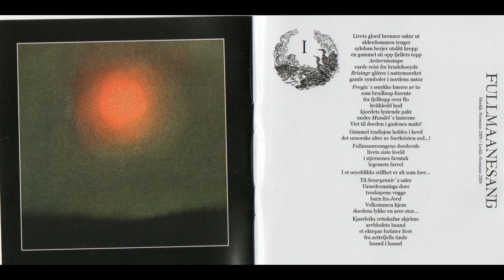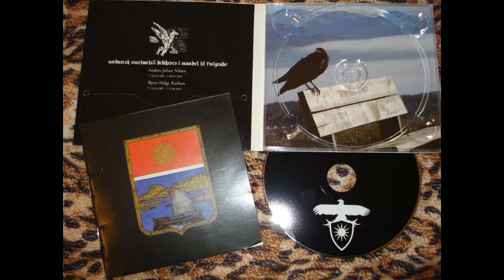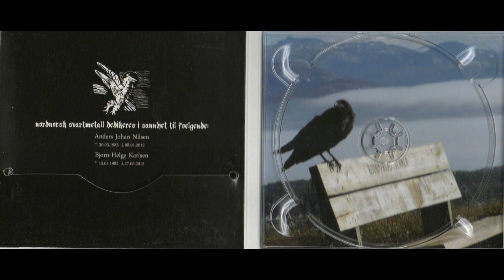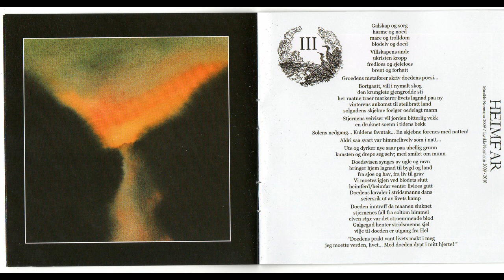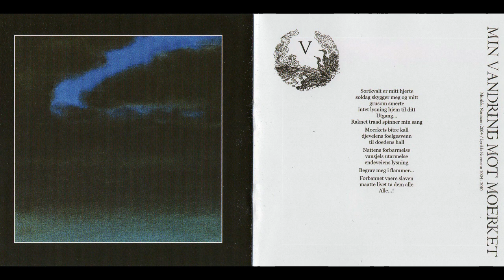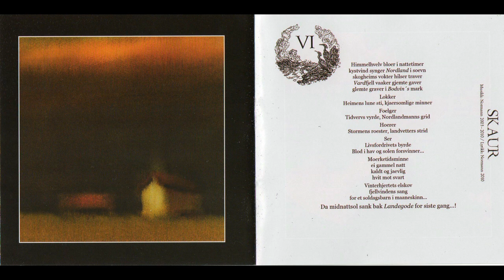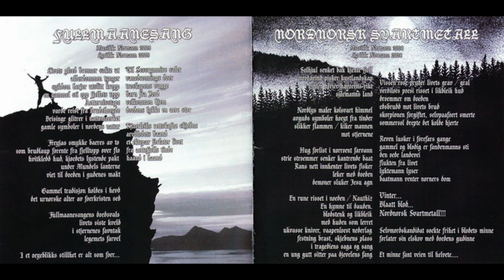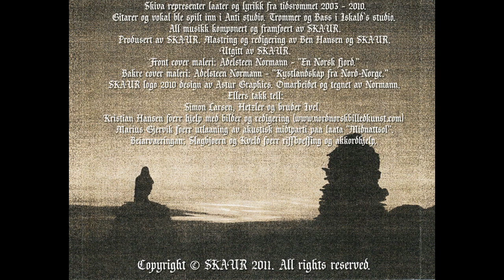Skaur (Nor) - NordNorsk SvartMetall (2013 reissue)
Norwegian viking blackmetal for Windir fans, from the 2013 reissue of their little jewel, s/t "Skaur" 2011 limited cd-r, band from the north of Norway (Bodø, Nordland County).
1.  Fullmaanesang   07,03
2.  Nordnorsk Svartmetall   10,47
3.  Heimfar   08,04
4.  Om sorg og helvete   05,12
5.  Min Vandring mot Moerket   04,46
6.  Skaur   07,54
7.  Midnattsol   02,26

this 2013 release on digipack under the title "NordNorsk SvartMetall" is the reissue of their 1st album "Skaur" 2011 plus one bonus track (# 5, old track appeared on many of their previous demos like the 1st, 3rd, 5th, 6th. )

on this recording :

Normann - vokal, gitarer
Simon L. - bass
Hetzler - trommer